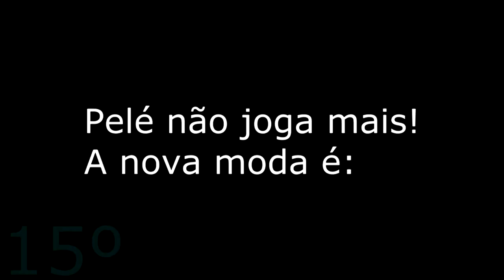Point Blank - Retrospectiva 2015 3ª Parte (15-16)